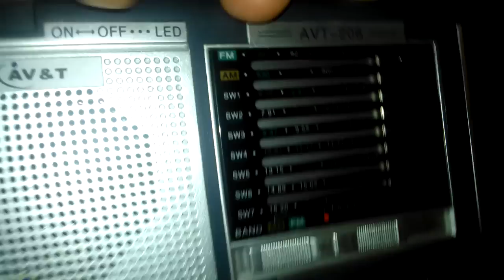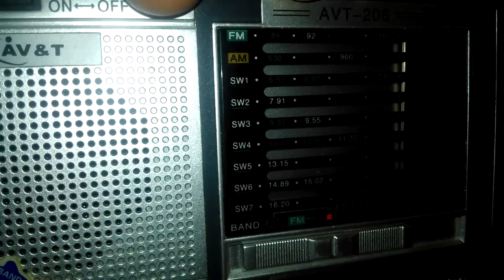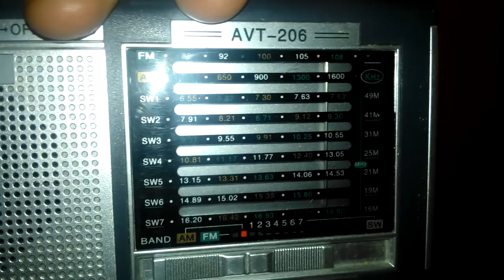XERF-AM 1570 kHz Ciudad Acuña, Coahuila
Received on Ciudad del Carmen, Campeche, Mexico (around 1506 km) at February 5, 2013 (Tuesday) - 12:52 AM (GMT -6).